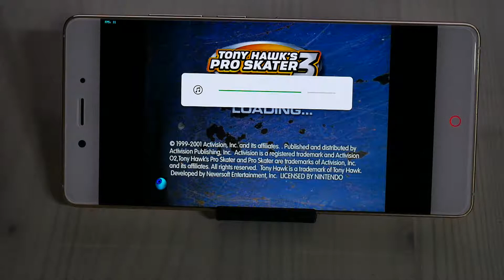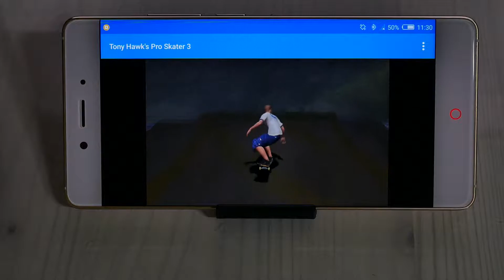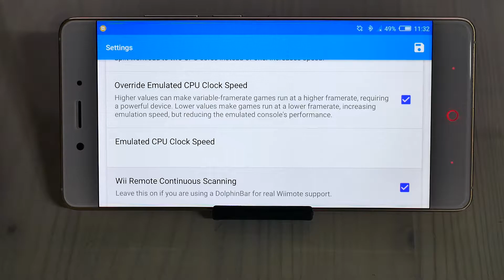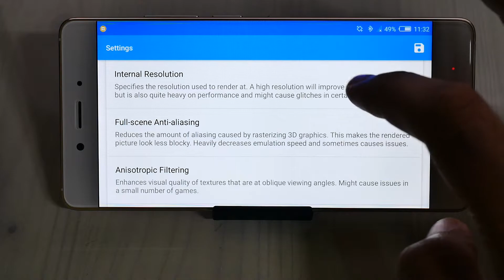🐋Tony Hawk 3 Android/Dolphin/GameCube/Snapdragon 820 GamePlay | Dolphin Emulator Android! 📺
🌲Tony Hawk 3
📱Nubia Z11

Tony Hawk 3 is a very fun game and you will fall in love with it. If you are looking for a solid game to play on the Dolphin Emuator than you can't go wrong with the Tony Hawk 3.

Let's Play Tony Hawk 3 on Dolphin Emulator Android 5.0 Running on ZTE Nubia Z11 Snapdragon 820 Phone. Also More Tony Hawk 3 GameCube Gameplay and Android Dolphin Emulator Gaming Videos are Coming! Stay Tune for it.

"In This Video the Tony Hawk 3 GameCube Walkthrough on ZTE Nubia Z11 Running on Dolphin Emulator Android 5.0 is from Beginning of the Game.
The Tony Hawk 3 on Dolphin Emulator Android on Adreno 530 GPU and Snapdragon 820 CPU is Playable. Snapdragon 820 is the same Processor use in Samsung Galaxy S7, Sony Xperia XZ, LG G5 and HTC 10.
Also the Tony Hawk 3 Snapdragon 820 GamePlay is Recorded in 1080P 50P Using Panasonic Lumix G7 Mirrorless Camera."

📺Tony Hawk 3 GameCube Emulator GamePlay is Running on ZTE Nubia Z11 from Micro SD Card and Here are the Specs:
🔹CPU: Snapdragon 820
🔸GPU: Adreno 530
🔹RAM: 4GB
🔸Nubia Z11 Gaming Resolution = 1080P
🔹OS: Android 6.1
🔸Dolphin Emulator Android Version: 5.0-3486